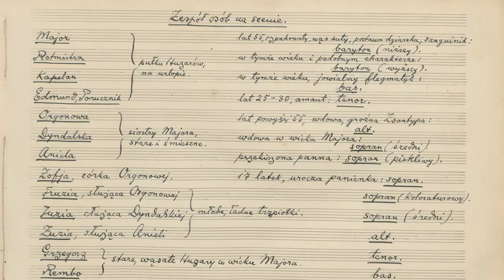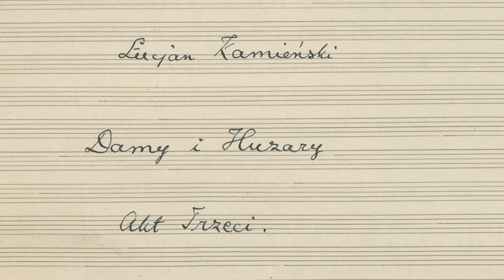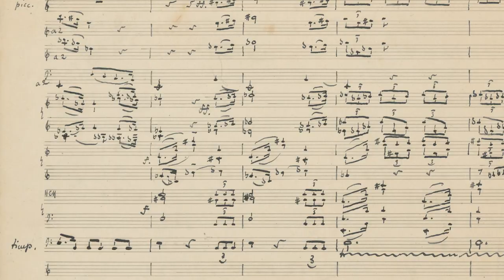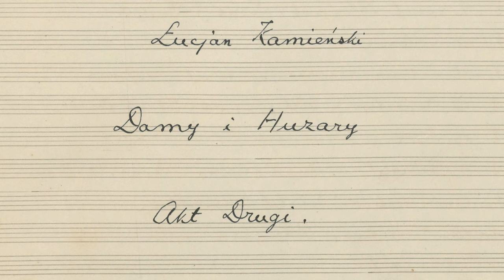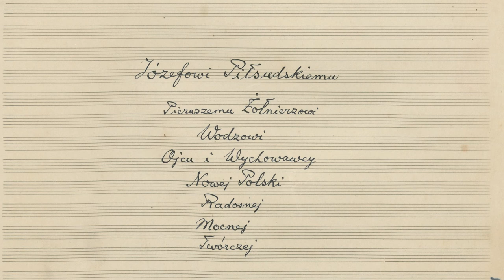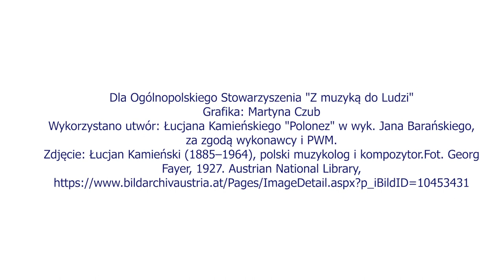"Damy i Huzary". Opera Łucjana Kamieńskiego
Film powstał na premierę opery "Damy u Huzary" Łucjana Kamieńskiego w realizacji Ogólnopolskiego Stowarzyszenia "Z muzyką do ludzi" w Ceglarni Jarosławki. O historii  odkrycia rękopisu opowiada Andrzej Jazdon, kustosz w Pracowni Zbiorów Muzycznych Biblioteki Uniwersyteckiej w Poznaniu.
Wykorzystano utwór Łucjana Kamieńskiego "Polonez" w wyk. Jana Barańskiego za zgodą wykonawcy i PWM.
Zdjęcie: Łucjan Kamieński (1885–1964), polski muzykolog i kompozytor. Fot. Georg Fayer, 1927 ze zbiorów Österreichische Nationalbibliothek, Domena Publiczna
Plakat: Martyna Czub, na licencji CCBY